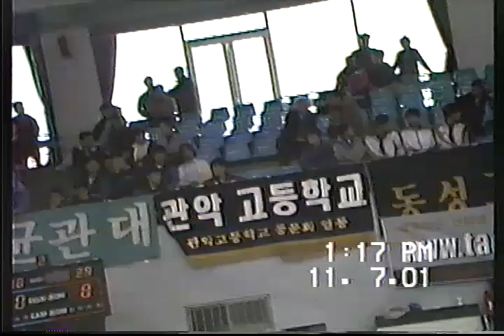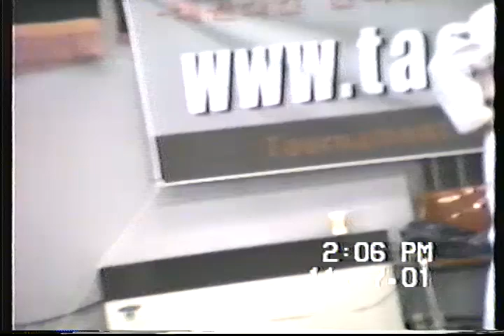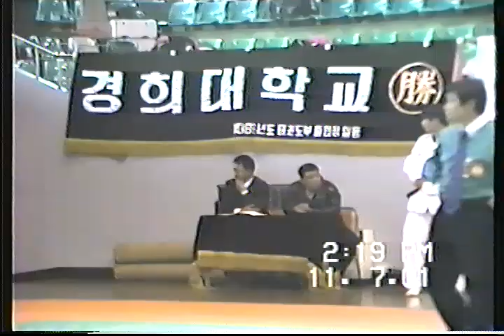2000년 전 후 태권도 Traditionally Korea Taekwondo game around y2000 Video | 2024-7-7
2000년 전 후 태권도 Traditionally Korea Taekwondo game around y2000 Video | 2024-7-7